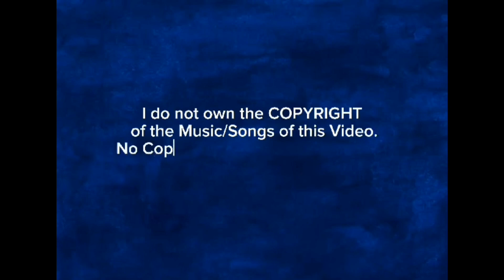JOIN ME EXPLORING HIDDEN BEAUTIFUL PART OF BULOG DOS IN CORON, PALAWAN, PHIL. || Big Brother Journey